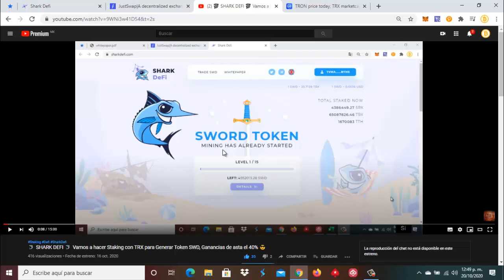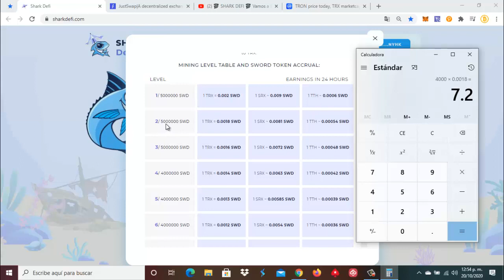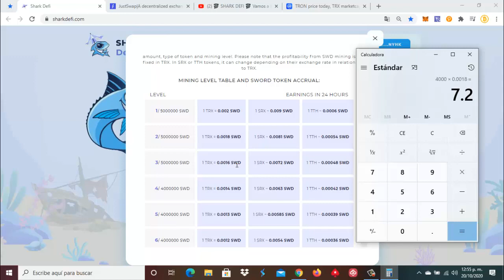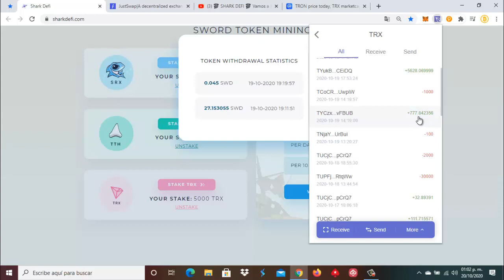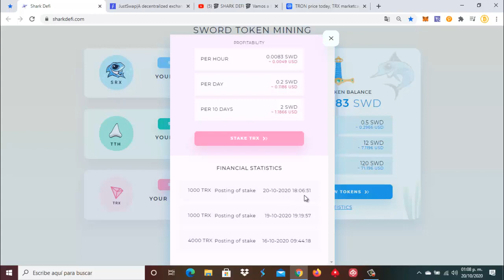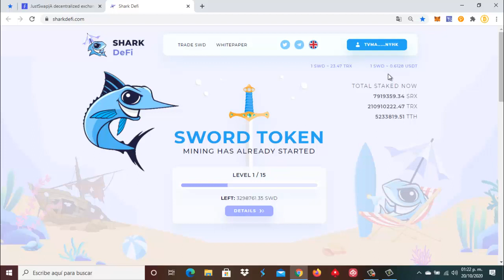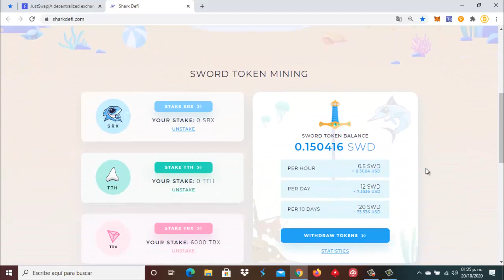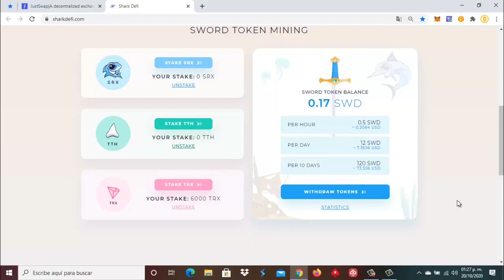🦈 SHARK DEFI 🦈 Reinvertimos mas en Staking con TRX, Ganancias Estrategia Vamos por mas 😎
★★🤑🚀Registro Staking DSP🚀🤑★★

Guardarlo en marcadores y acceder siempre a través de él por si nos quieres apoyar con tu referencia

                        ⛏🚀💎🤑🥳🤖🎯  SÍGUENOS 🎯🤖🥳🤑💎🚀⛏

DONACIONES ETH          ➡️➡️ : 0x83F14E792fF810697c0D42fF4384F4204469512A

DONACIONES DOGE       ➡️➡️ : DMHWnZu4uTuiwiCiekT8FzinfEsuoTdH9w

DONACIONES LITECOIN ➡️➡️ : LPT5F56AHbuRc4eYkv2LjTo2HLndb8aySC

DONACIONES DIGIBITE   ➡️➡️ : DMWUcxTm5d8Sm9TBNoXABkc5BEDy3RfPPV